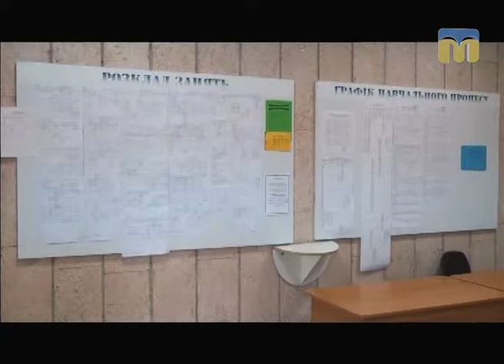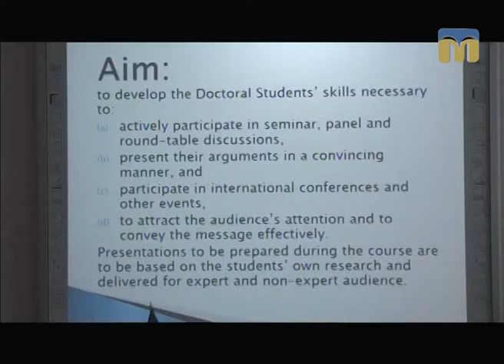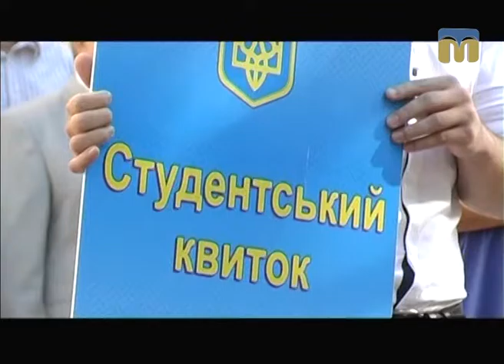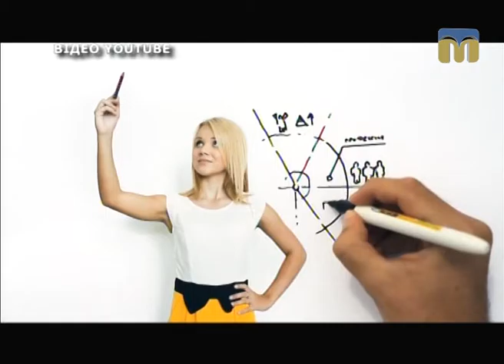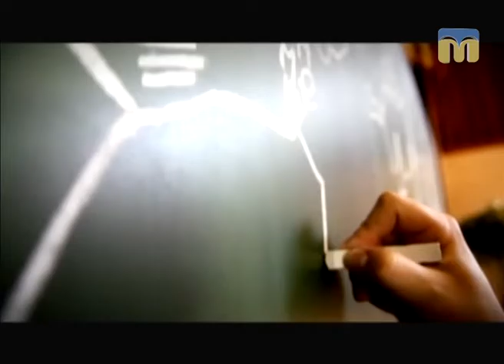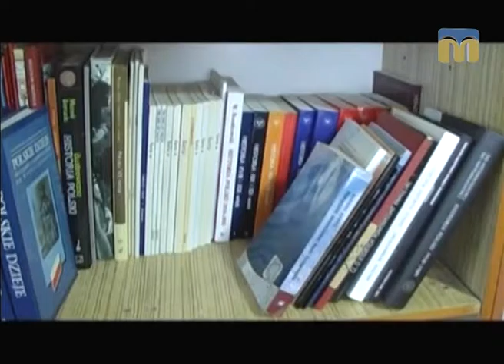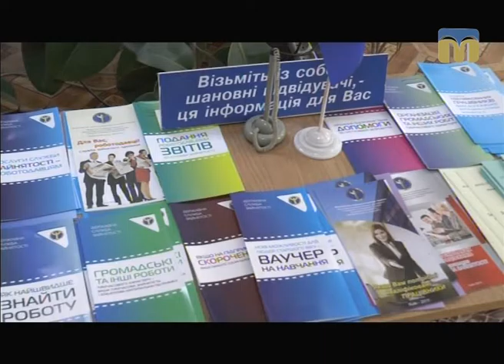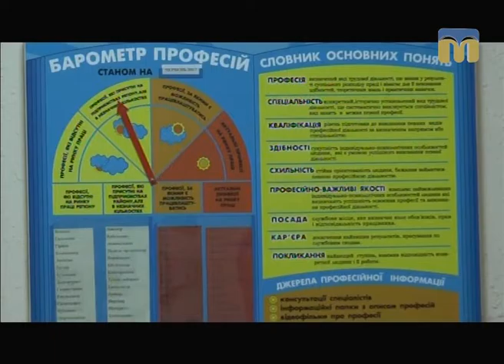Контраргумент. Інтелект на продаж - 15.06.2017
Ведучий ток-шоу: Ярослав Індиков.
Гості студії:
- Ганна Каськова — в. о. директора Департаменту освіти і науки облдержадміністрації;
- Володимир Євсєєв — декан Південної бізнес-школи;
- Володимир Парсяк —  декан факультету економіки моря Національного університету кораблебудування, професор.